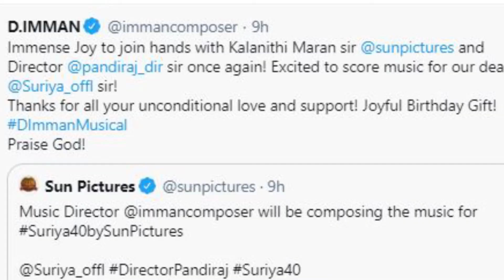Imman to compose music for Suriya 40